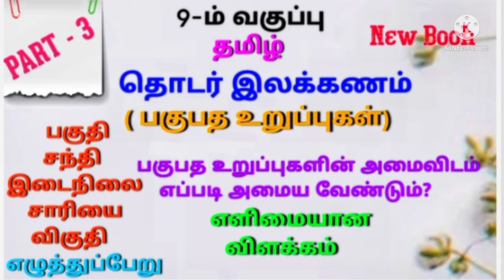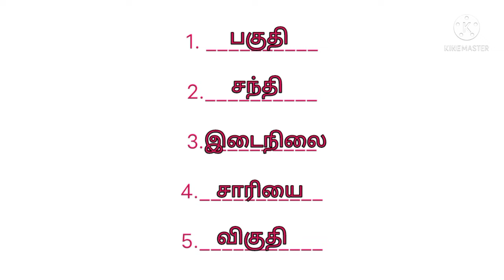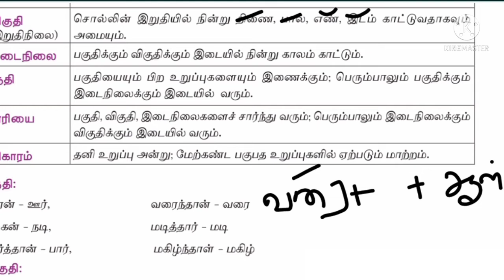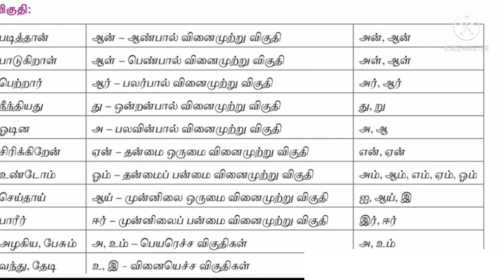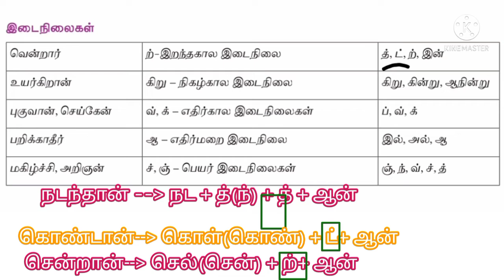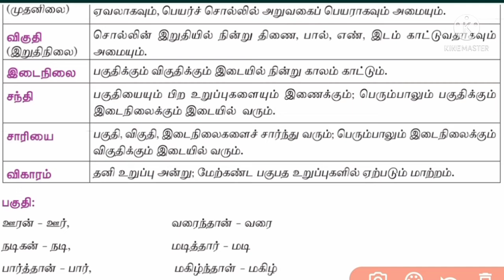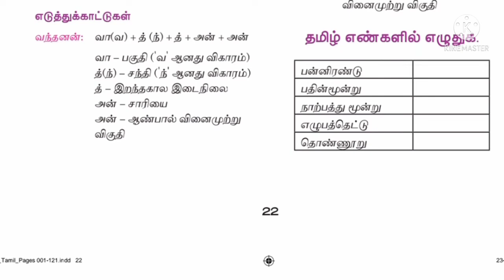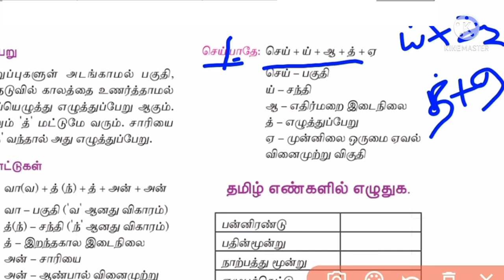9thTamil/பகுபத உறுப்பிலக்கணம்/பகுதி விகுதி/இடைநிலை/சந்தி சாரியை/எழுத்துப்பேறு.